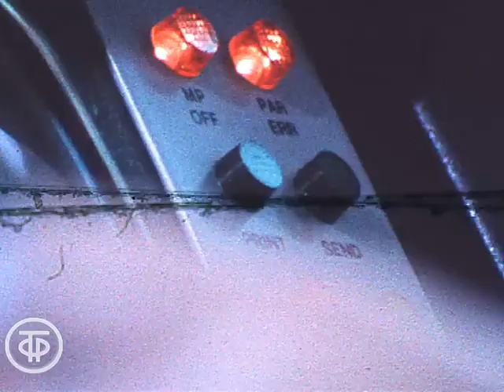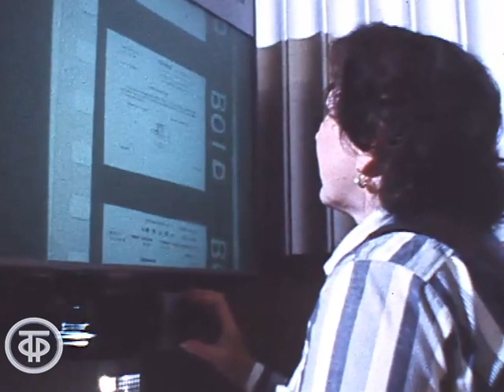ВУЗ и компьютер. Московские новости. Эфир: 10.06.86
О внедрении в Московском институте нефти и газа имени И.М.Губкина информационно-поисковой системы для преподавательского состава. Программа "Московские новости", эфир 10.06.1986 г.